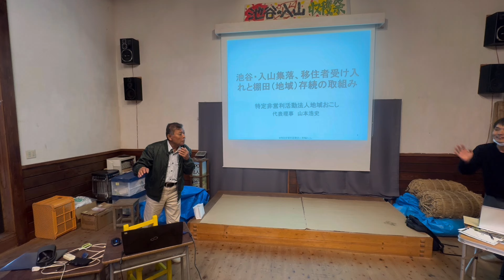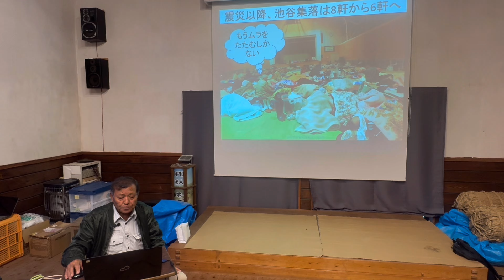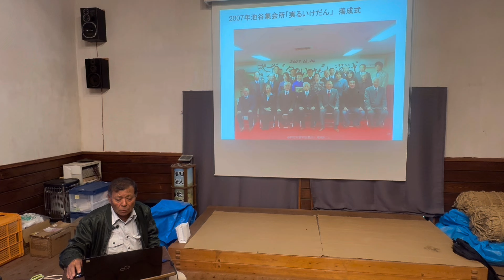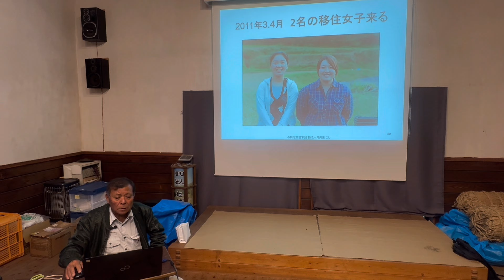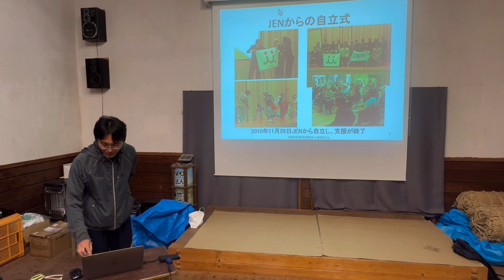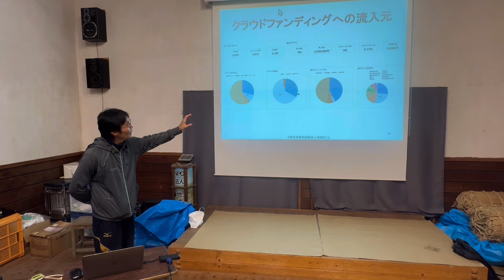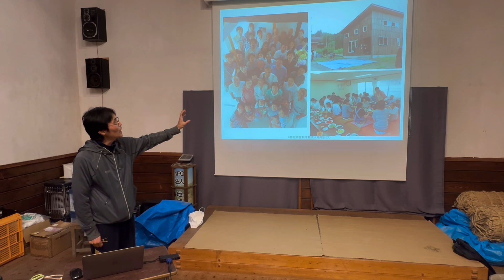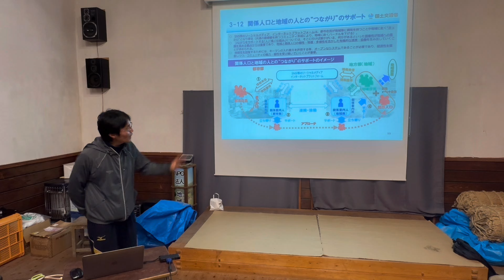池谷・入山集落、移住者受け入れと棚田（地域）存続の取組み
棚田オーナーになってみませんか？